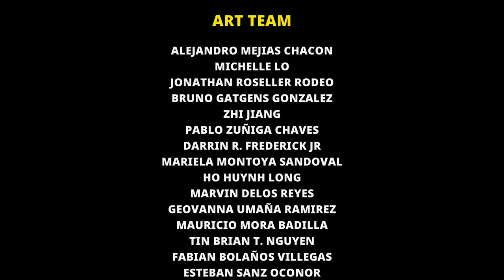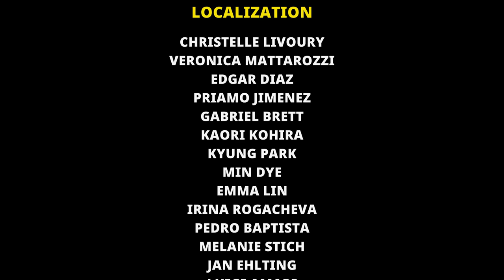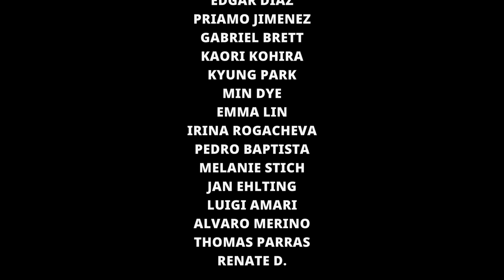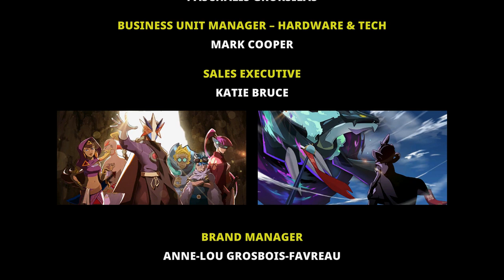Nexomon Extinction ~ All Bosses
Bro... what if... like... Pokemon had... a plot?

0:00 - Obligatory Intro
0:07 - Tyrant Nivalis
3:38 - Hannah (Sidequest)
5:13 - Carcaros
6:23 - Folicurse
7:52 - Monkapow
9:45 - Guy who shows up for one fight and then completely disappears from the plot
13:48 - Renegade Atlanta
17:19 - Fona - Third Son of Omnicron
21:37 - Renegade Jin
27:25 - Warrior of Ventra
34:04 - Greater Drake Dracon
38:44 - Ventra - Second Child of Omnicron
44:40 - Renegade Lydia
53:11 - Tamer Ross
55:24 - Tamer Nora
59:26 - Tamer Deena (Sidequest)
1:05:28 - Blitzstrongs
1:09:56 - Beep Boop
1:14:52 - Grand Master Xanders
1:20:15 - Warrior of Fona
1:23:38 - Warrior of Ventra II
1:26:22 - Renegade Atlanta II
1:31:05 - Warrior of Luxa
1:33:47 - Greater Drake Volta
1:38:15 - Tamer Ross II
1:41:10 - mash palm on keyboard post results
1:42:37 - Danny DeVito
1:45:43 - Tyrant Bolzen
1:49:52 - Renegade Celine
1:55:26 - Tyrant Petram
2:00:33 - Tamer Hannah II
2:04:01 - Grand Master Xanders II
2:11:55 - Tyrant Mulcimer
2:16:33 - Lobo Cultist
2:20:02 - Renegade Lobo
2:26:10 - Ziegler
2:31:34 - Renegade Celine II
2:37:24 - Tamer Nolan
2:40:43 - Tamer Finn
2:43:29 - Tamer Riley
2:46:37 - Guild Admin
2:51:46 - Grand Master Xanders III
2:56:48 - Grand Master Edward
3:03:35 - Protovados
3:10:06 - Guild Leader Amelie
3:15:56 - Vados
3:36:38 - Eliza
3:41:37 - Abyssal Tyrant Pluvean
3:46:40 - Abyssal Tyrant Inominox
3:48:52 - Tamer Nolan II
3:53:31 - Abyssal Tyrant Helovolk
3:57:12 - Abyssal Tyrant Volcel
4:01:48 - Grand Master Xanders IV
4:06:28 - Abyssal Tyrant Braccus
4:12:01 - Ulzar
4:21:07 - Abyssal Tyrant Kroma
4:26:33 - Abyssal Tyrant Caelesa
4:30:48 - Tamer Finn II
4:34:56 - Abyssal Tyrant Rotramus
4:40:44 - Ziegler II
4:50:58 - Abyssal Tyrant Venefelis